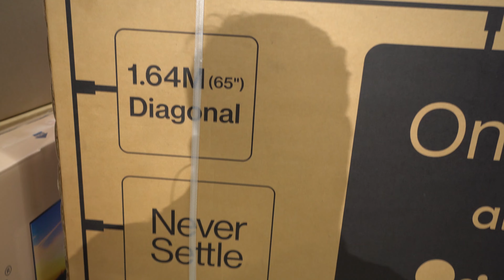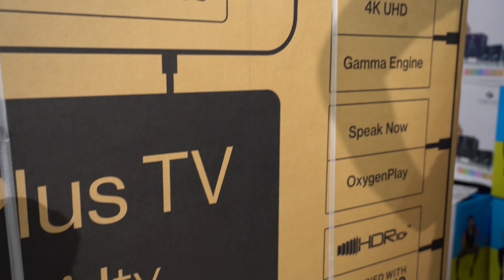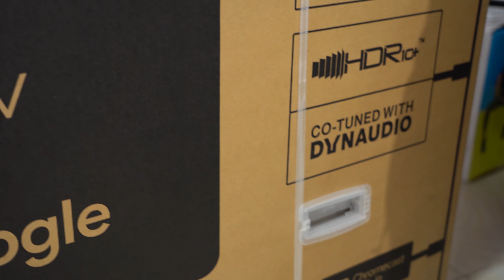One Plus 65 Inch TV Offer | One Plus 65 Inch 4k TV Tamil | Vels TV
If you want to check price in online and amazon check following link

Best Laptop
Best Desktop
Best Computer
Best Speakers
Best Printer